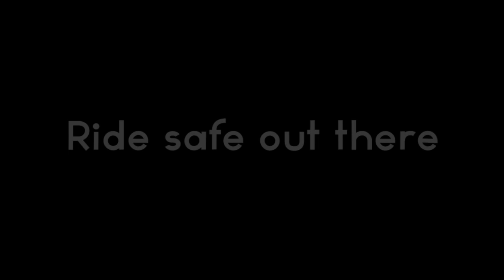Motorcycle Crash Compilation and Close Calls 2017 (Worst Sportbike Wrecks and Near Misses)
I hope that by watching this compilation you guys are able to learn some things and improve upon your riding style. Remember to always ride defensively, you never know when someone else is going to make a mistake.

Every video used is linked down below. Go see how the riders
are doing after their crashes 🙂